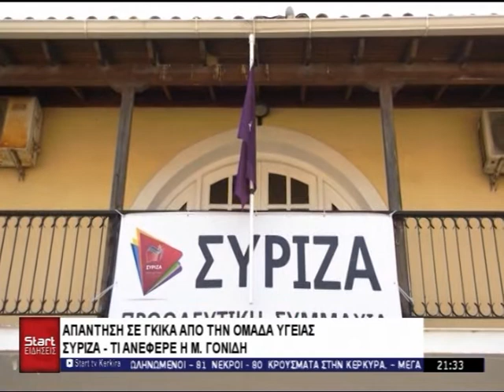ΚΕΝΤΡΙΚΟ ΔΕΛΤΙΟ 10 12 2021